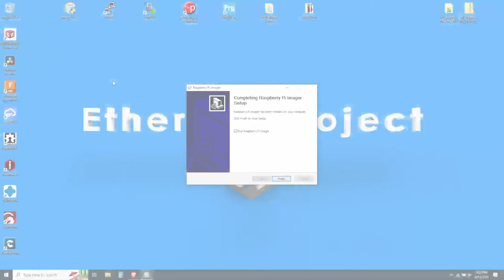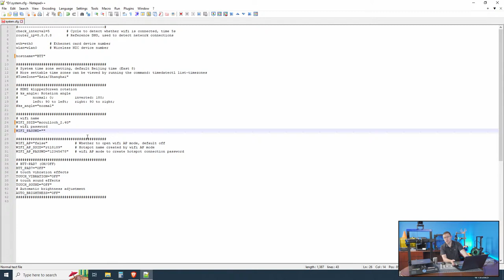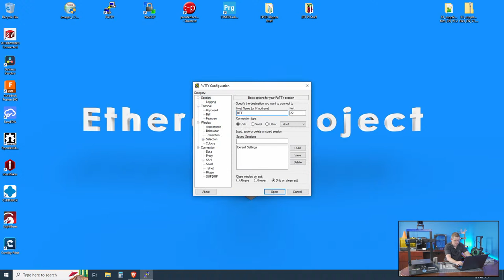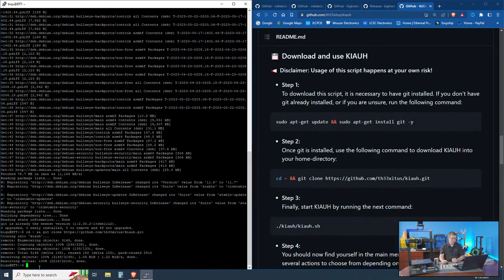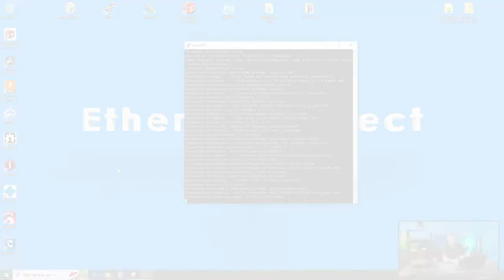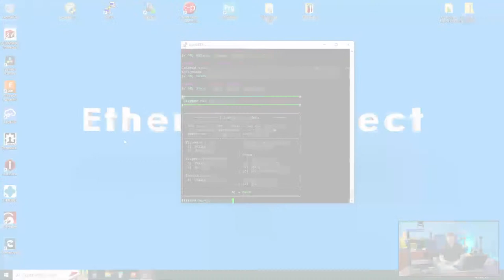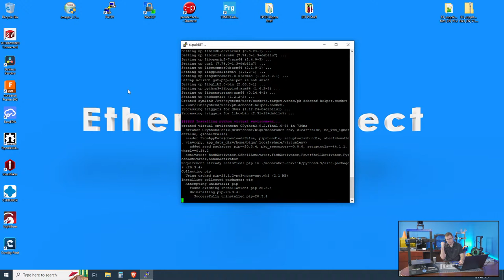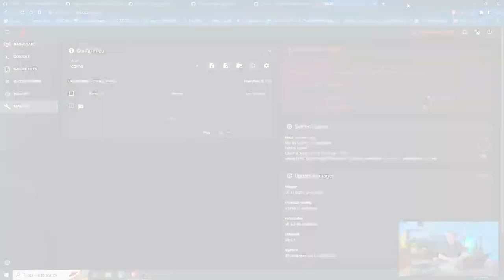Klipper for $35!!!! Bigtreetech Pi 1.2 Klipper install LIVESTREAM.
Klipper for only $35, is it too good to be true? Come learn how to run Klipper on your Sidewinder X2, or other 3D printer, on the new BTT Pi 1.2. This is Bigtreetech's answer to the Pi shortage and inflated prices on what you can find. Bring your questions and get ready for some nerdy fun.